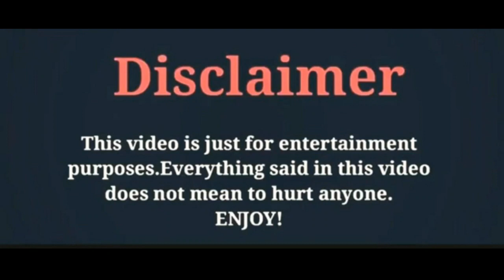Gupse Özay/Tweeter Photography Collections2020/By Zeeshan Khan creations